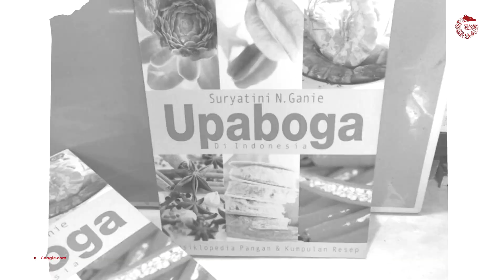Budaya Prasmanan Bukan Berasal dari Indonesia — KiniTahu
Di luar Jawa, prasmanan masih dianggap bukan tradisi lokal, salah satunya di Palembang. Bahkan di sana, di lokasi acara jika acara makan dilakukan secara prasmanan, di meja tamu ditulis  ‘Resepsi ala Prancis’.

GNFI 2023